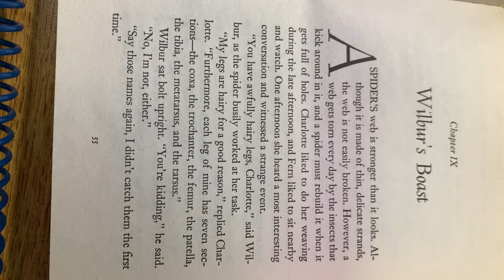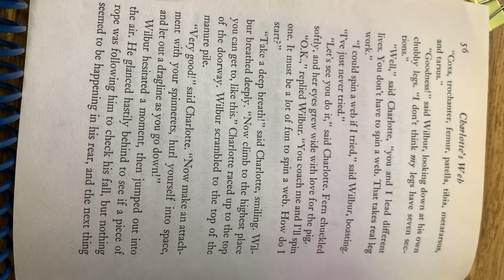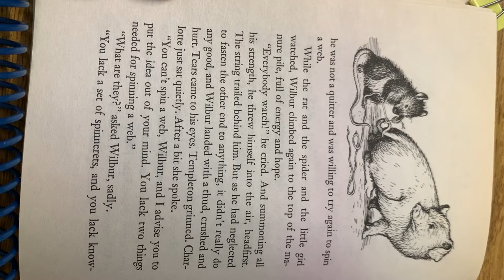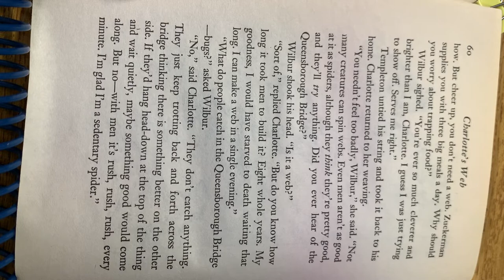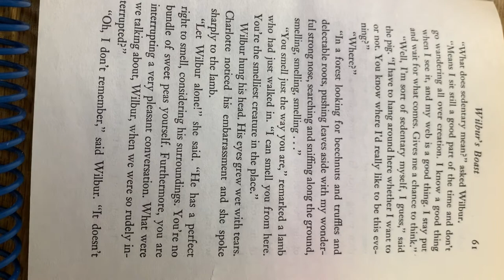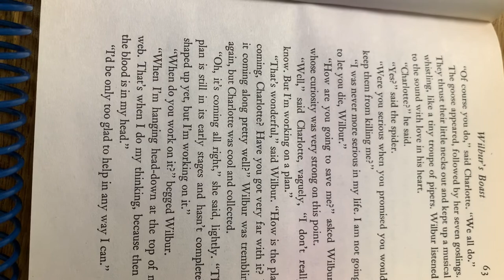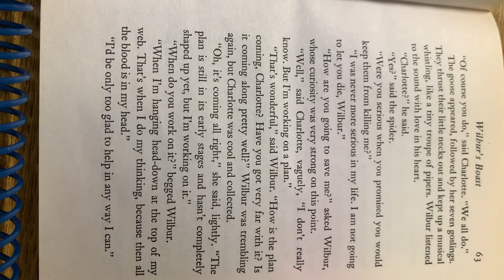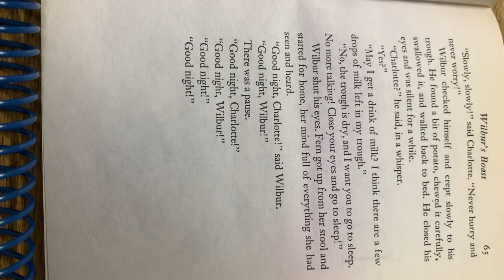Wilbur’s Boast, Chapter 9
Chapter 9 - Charlotte’s Web